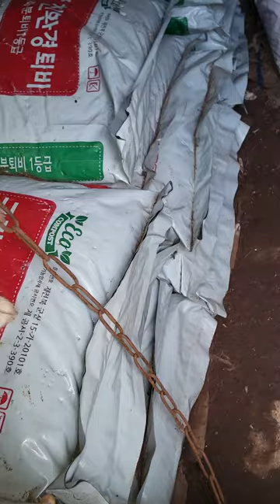우리집 앞마당 개들-도심속 베란다 텃밭일기 (귀촌일기) 610@sungodcross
도심속 베란다 텃밭일기 (귀촌일기) 610

3일전부터~~~옥수수밭에서 익은 옥수수를 따기 시작했다 !
1년동안 밥에 섞어먹을 잡곡으로 찰옥수수를 따서 삶아서 알갱이를 까서 냉동실에
소포장하여 냉동시키는 일이다~~~!

요즘 한창 찰옥수수가 맛있는 계절이다~~~!
우리밭은 3모작으로 심었기 때문에~~옥수수 수확은~~11월까지 계속 될 것이다~~~!
하늘은 감사하게도 철따라 풍성한 먹거리를 제공한다~~~!

뒤늧게 먹고남은 수박씨앗을 심은수박밭에도~~꽃이피고 수박이열리고~~수박을 딴먹은 뒤에도
수박꽃이 계속 피면서 수박이 꾸준히 열리고 있다~~!
토마토,가지,수박,부추,고추밭에 염소똥을 더넣어 주었다~~~!
염소는 귀한 존재이다~~!@sungodcross